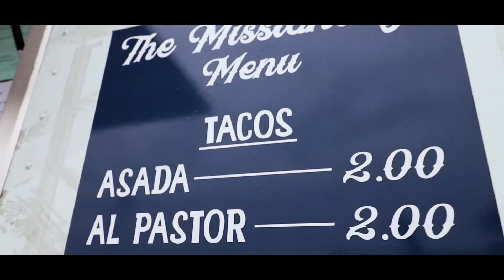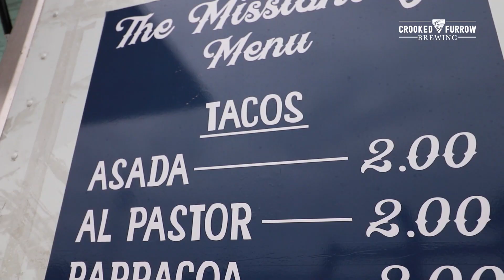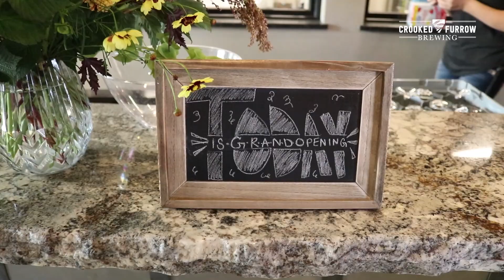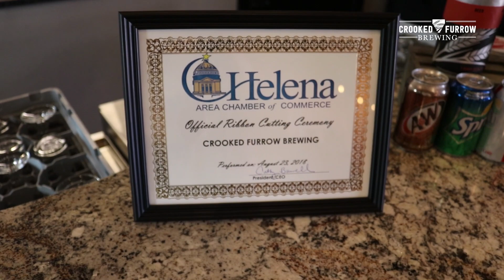Vlog 08: Grand Opening Week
In late August 2018, we held our official Grand Opening at the Brewery. The Helena Chamber of Commerce came and we had a ribbon cutting ceremony, a definite highlight of the week.

We also launched a special release IPA and had a naming contest, enjoyed food trucks and live music, but ultimately we enjoyed your support throughout the week!

Here, we show a little bit of each day's excitement during our Grand Opening Week at Crooked Furrow Brewery.

THANK YOU to:
The Helena Chamber of Commerce
Saigon Alley Food Truck
The Missionary Food Truck
The Big Dill Food Truck
Cheddars' Food Truck
Copperline Pasty Company
With live music performed by The Lucky Valentines and Chad Okrusch

Thank you, Helena, MT for your love of our beer and our brewery!